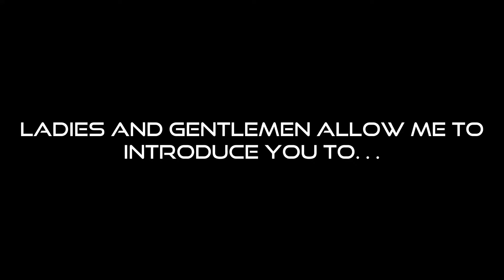IM IN TEAM MYSTIC!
The next chapter of my streaming/ content creation career.